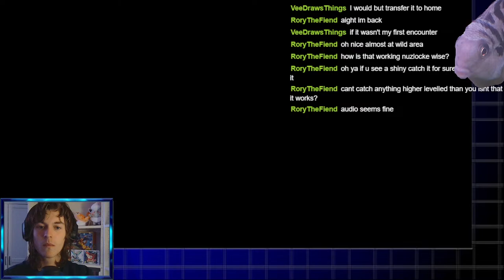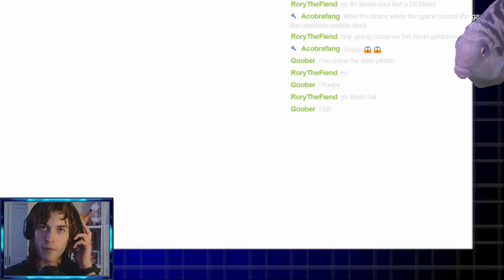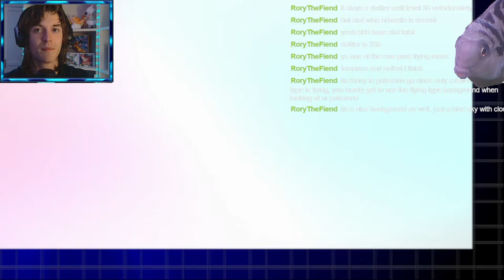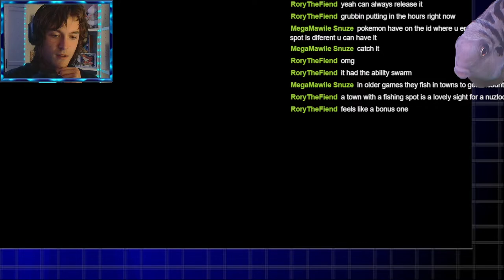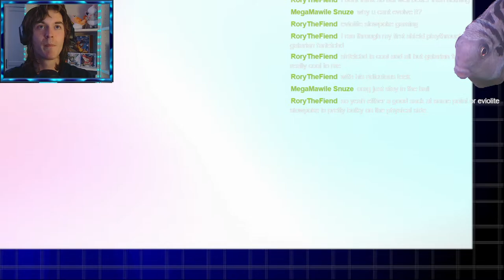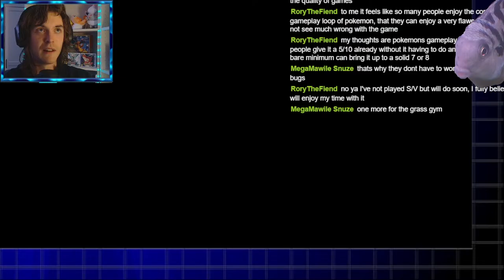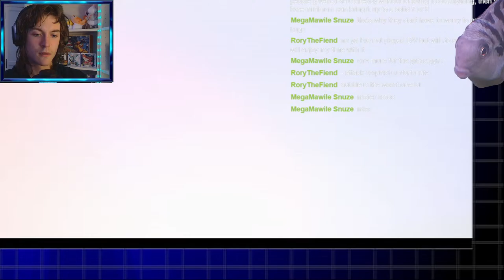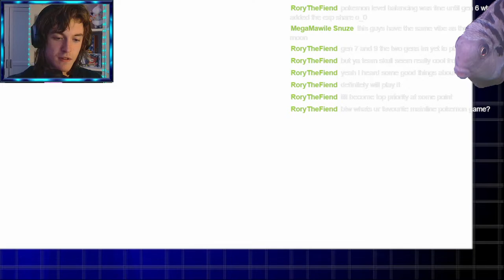Live: Pokemon Sword Nuzlocke #2